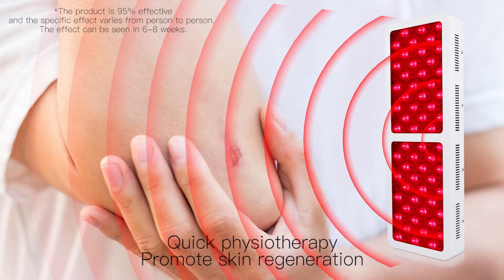SUR-RTB200-B Infrared Led Light Therapy Panel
• Used for disease prevention and health care, 2-3 times a day, each irradiation time is 10-30 minutes. (The irradiation time for children under 16 years old is 15-20 minutes).
• Quite safe. Better to relieve the pain and do not rush for success.
• Widely used in beauty salons, home, hospital, clinic and so on.